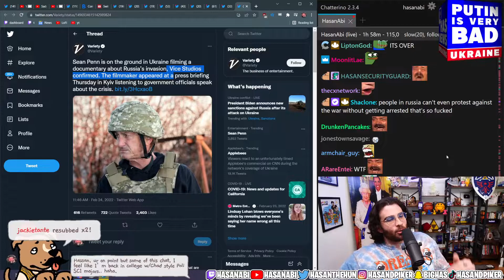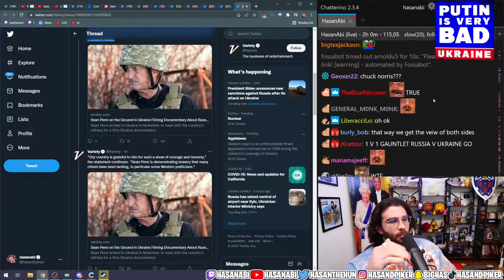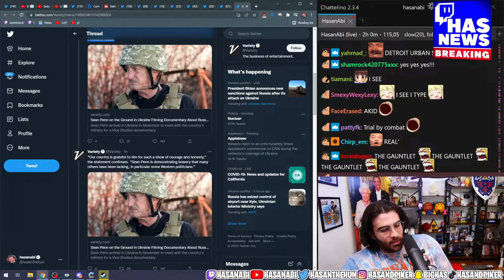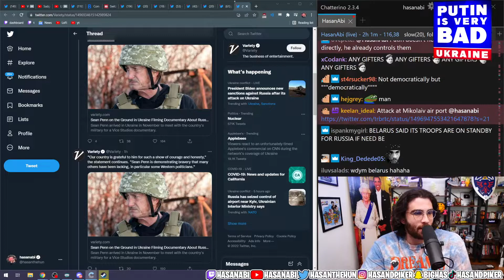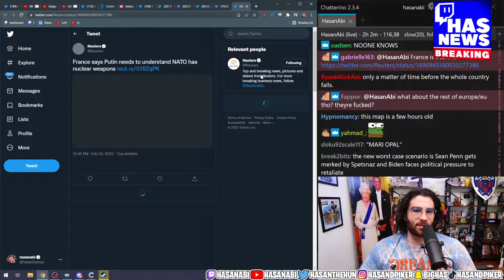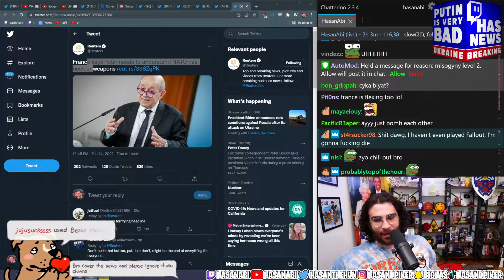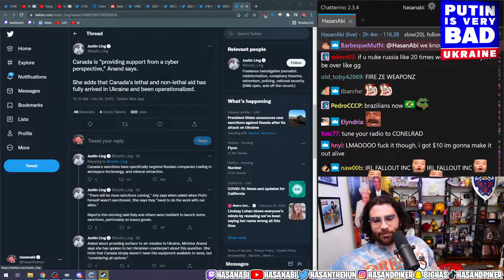Sean Penn Will SAVE Ukraine | HasanAbi Reacts